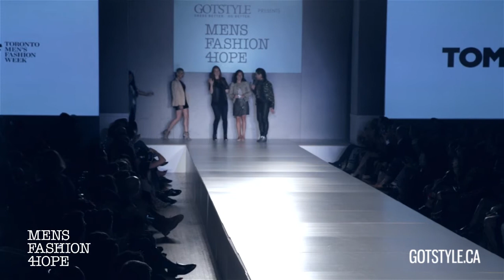Toronto Men's Fashion Week: Fashion4Hope Celebrity Runway Show Recap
Toronto hosted our very first Men’s Fashion Week known globally as TOM* and we were the proud sponsor of their Fashion4Hope celebrity charity runway show- where we pleasure of dressing some of this city's most beloved celebrities- legendary designer David Dixon, fashion ambassador Glen Baxter, musicians Jarvis Church and Shawn Desman, TV personalities Devon Soltendieck, Tyrone Edwards, Carlos Bustamante and Steven & Chris...just to name a few.

Taking sartorial cues from screen legends like Frank Sinatra and other old Hollywood heavyweights, our feature runway show previewed a wide collection of formalwear, from vibrant sportcoat combinations to classic shawl collar tuxedos. We are thrilled that our sold-out show had the audience on their feet and raised some serious coin for the Fashion4Hope charity benefiting Kol Hope Foundation for Children and SickKids Hospital (GS alone donated $4,000.)